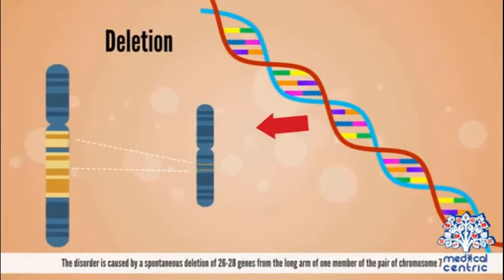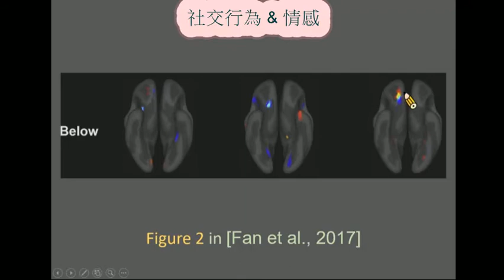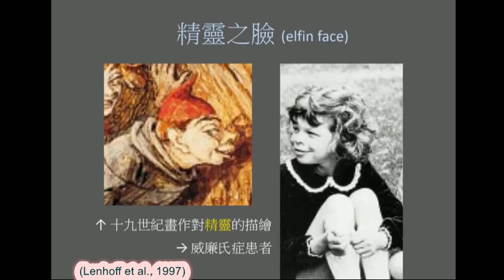[音樂、演化與大腦] 音樂小精靈：威廉氏症的啟示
References:

Lenhoff, H.M., Wang, P.P., Greenberg, F. & Bellugi, U. (1997) Williams syndrome and the brain. Sci Am, 277, 68-73.
Westfahl, G. & Slusser, G.E. (1999) Nursery realms : children in the worlds of science fiction, fantasy, and horror. University of Georgia Press, Athens, Ga. ; London.